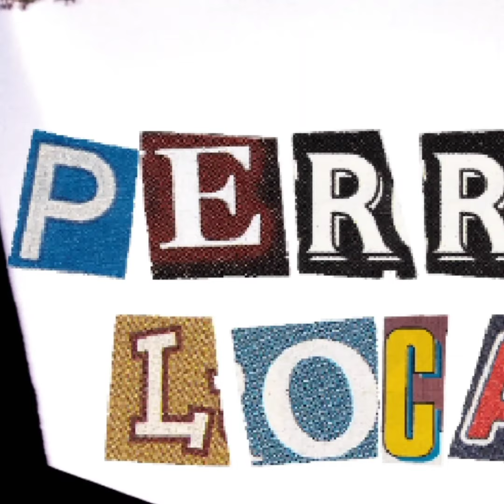PERRA LOCA (Audio)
Did you really think Kenny wouldn't release more music for y'all? Think Again! Enjoy! Thank you for tuning into PERRA LOCA. 9/6/24